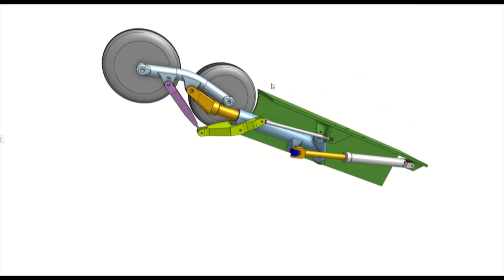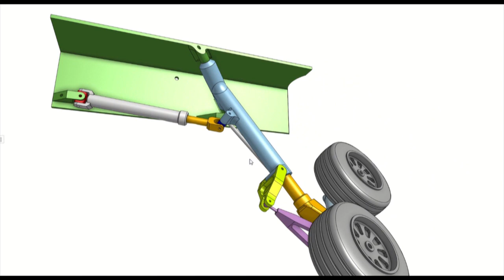SUKHOI SU-34 FULLBACK MAIN LANDING GEAR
3D Printed model coming soon !